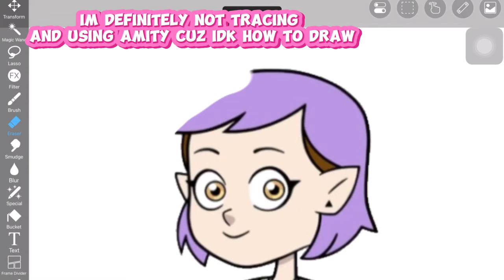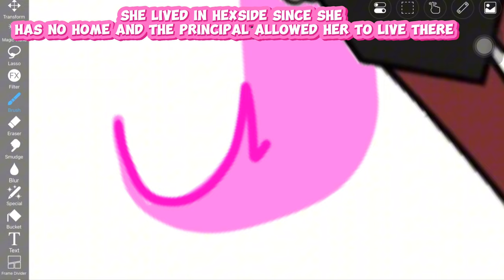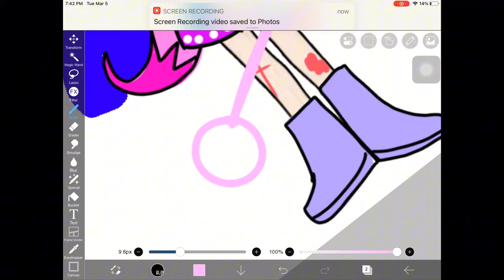POV: PinkGamerGirl9910 makes her oc (NOT ORIGINAL)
Credits are at the end of the vid